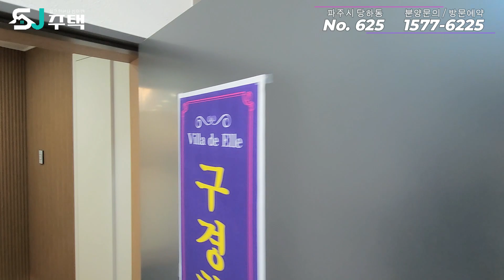파주 신축빌라✨많은 분들이 기다리신 생활권 좋은 당하동 신축빌라 드디어 오픈!! 최저 무입주 가능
📌 파주신축빌라 - [ No : 625 ]

🔸 신축 빌라/아파트/오피스텔/전원주택/타운하우스
🔸 수도권 전지역 24시간 전문상담 365일 무료투어

✅ 신축 분양은 고객님들께 별도의 수수료(복비)가 발생되지 않습니다

⭐ 분양정보
    - 분양지역 : 경기도 파주시 당하동
    - 단지규모 : 2개동 4층 16세대
    - 구        조 : 방3 욕실2 다용도실 (전용 71.5㎡ / 분양 115.7㎡)
    - 다른구조 : 다양한 3룸

⭐ 기본옵션
    - 시스템에어컨 4대, 실링팬, 각방 온도조절기, 세탁기, 건조기
      드레스룸, 붙박이장, 펜트리, 욕조, 식기세척기, 인덕션, 레인지후드
      보조주방(가스레인지)

⭐ 주변환경
    - 먹자골목 도보 1분
    - 상업지역 도보 7분 (중대형마트, 식음시설, 병원, 은행 등)
    - 이마트, 홈플러스, 롯데시네마, 운정호수공원 차량 5~7분
    - 초등학교 : 한가람초, 지산초, 와동초, 해솔초, 청암초
    - 중  학  교 : 한가람중, 지산중, 해솔중, 산내중, 산들중
    - 고등학교 : 지산고, 운정고

⭐ 교        통
    - 경의중앙선 운정역 차량 9분
    - 수원문산고속도로 북고양IC
    - 자유로
    - 제2자유로

⭐ 특이사항
    - GTX-A 운정역 개통예정
    - 운정 스타필드빌리지 건설예정

⭐ 실입주금
    - 생애최초 1,000만원 / 일반 4,000만원 (+추가대출 가능)

📌 분양사무실 방문 및 궁금하신 내용은 언제든지 문의 주세요